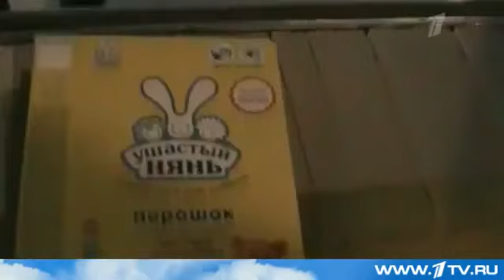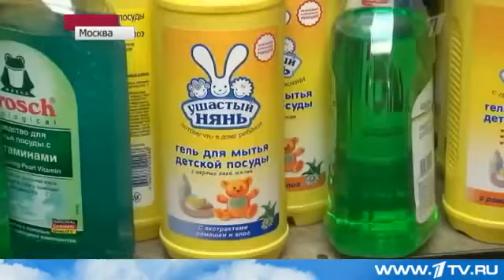1 канал о подделке косметике